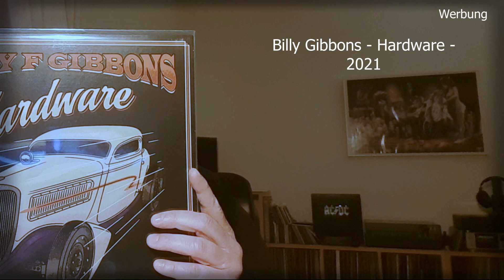Folge 202 (neu) - Billy Gibbons - Hardware (Rock / Hard Rock / Blues Rock)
Wat soll man dazu eigentlich schreiben??? Wer ZZ Top mag, kommt an Billy Gibbons ja nicht vorbei. Und es hat den großen Vorteil, dass man genau weiß, was man bekommt. Geile Scheibe!

Also... Sonnenbrille auf und Rock On!😎🎸🤘